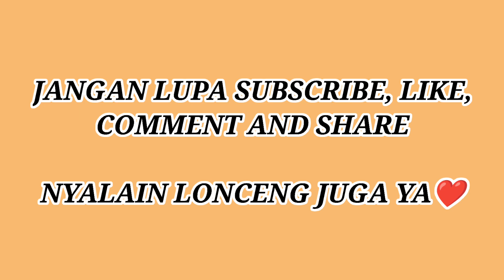CIMORY SQUEEZE BROWN SUGAR RASA BARU WAJIB NYOBA - REVIEW JUJUR !!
Free Review produk kamu !! Buruan DM sekarang juga !!

Follow Tiktok, Instagram, dan Facebook : Lianti Jimmy